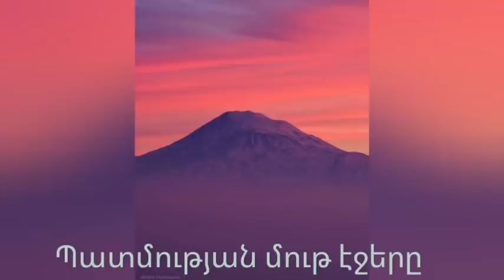Պատմության մութ էջերը#192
Երաժշտության հեղինակ Նարեկ Փոթոյան և Let's fly Projekt